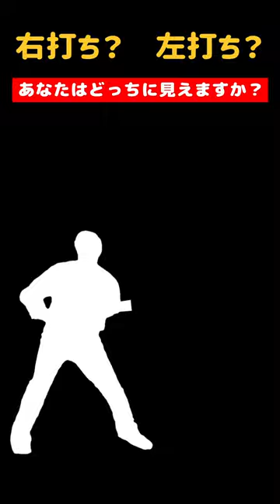右打ち？左打ち？あなたはどちらに見えますか？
プロ野球選手名鑑2023